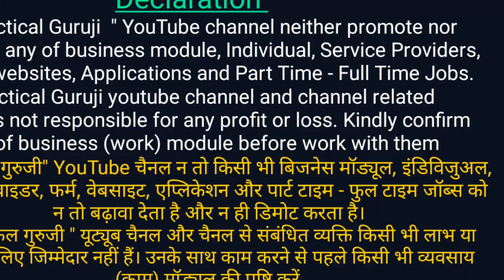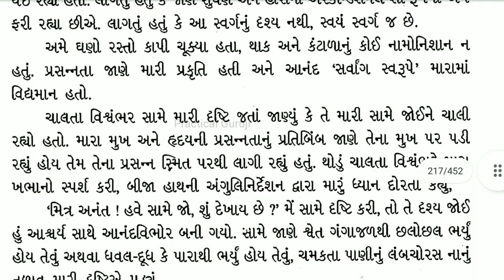Unknown Truth About Girnar Mountain Junagadh || Girnar Book Review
Gebi Girnar Book is about girnar mountain tracking and sadhus and their rituals. Every chapter of this book is very amusing.

Online Purchase

girnar mountain,girnar mountain tracking,girnar mountain in monsoon,girnar yogi,girnar book,gujarati book review,aghori book,aghori book review